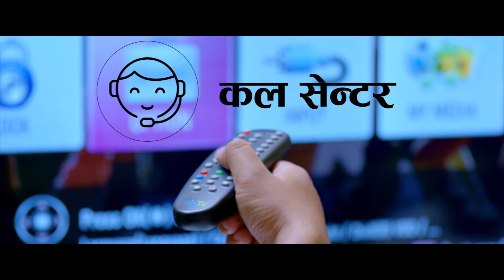राम्रो आउनु पर्यो? SIM TV नै लगाउनु पर्यो ! | SIM TV TVC 2018 - ANS Creation Pvt. Ltd.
राम्रो आउनु पर्यो? SIM TV नै लगाउनु पर्यो !
Digital Cable Channelको लागि लाखौ नेपालीहरुको नं. १ रोजाई, SIM TV नै रोजौं !
Contact Simple Media Network Pvt. Ltd. at Toll Free No. 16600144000

Agency: ANS Creation Pvt. Ltd.